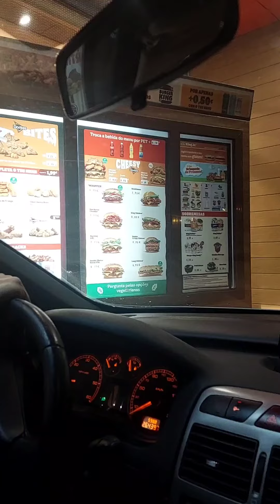Finally I disclosed my Favourite snack😋|Burger King Experience😱